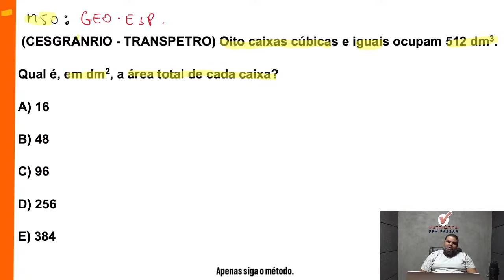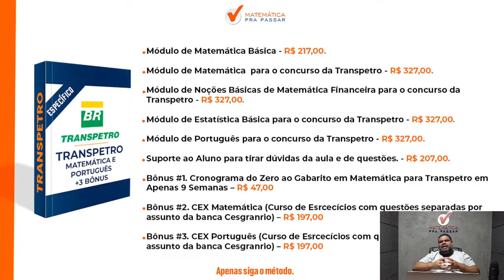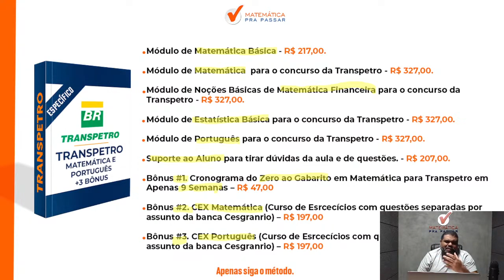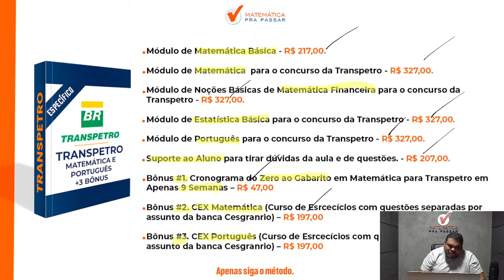Matemática para Transpetro | Geometria como você nunca viu